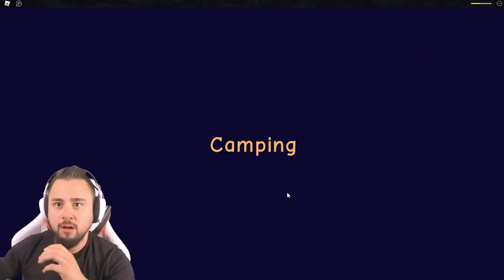VERSTECKEN vor DIESEM HORROR MÖRDER (Roblox)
Wir müssen uns vor einem Horror Mörder verstecken..uff. Viel Spaß mit der gruseligen Folge von Roblox!

SO KANNST DU MICH AUCH KOSTENLOS SUPPORTEN:
1.) VIDEOS BIS ZUM ENDE GUCKEN 🥰
3.) CREATORCODE NUTZEN bei z. B. Fortnite: "DENNOME" 😎